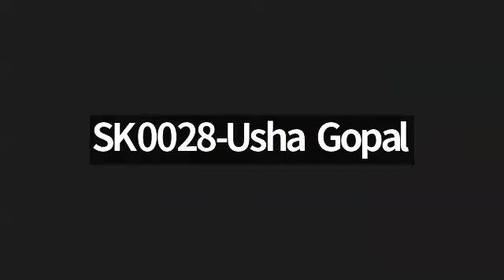Sriman Narayaneeyam | Skandam 1 - 6 | Smt.Usha Gopal | 02-Oct-24